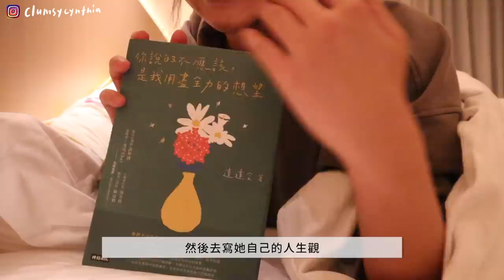香港隔離日記EP1 | 一周內被戳了三次鼻子🔪/感人的驚喜包裹📦/隔離中依舊忙碌的打工人日常💻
一周內包含在機場就被戳了四次鼻子🤓
頭兩天就收到vacanza寄來的輕奢珠寶小禮盒 愛飾品如我超開心😌
(輕奢是只需要千元就可以入手的那種😎~)

現在到12月26號，只要買兩件V Class微奢輕珠寶支線的微小美學和璀璨水晶系列飾品
就可以免費升級成小禮盒💫

另外我已經徹底對酒店提供的食物失去期待和信心 (實在太難吃了)